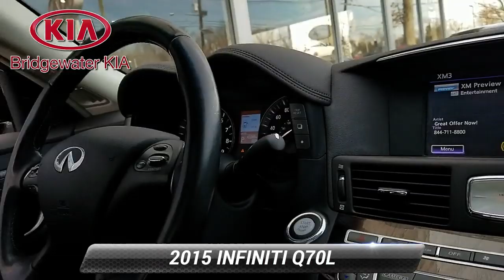Used 2015 INFINITI Q70L , ,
Bridgewater Kia

2015 Infiniti Q70L Premium AWD, Black Obsidian Exterior over Java Leather Interior, ORIGINAL MSRP: $59,455.00, FACTORY OPTIONS INCLUDE: Deluxe Touring Package (Originally $3,900), Bose Studio Surround Sound System with 16-Speakers, Power Rear Sunshade, Japanese White Ash Wood Interior Trim, Genuine Silver Powder Interior Accents, Suede-Like Headliner, Soft Double-Stitched Meter Hood, Semi-Aniline Leather Appointed Seats and Upholstery, Premium Package (Originally N/C), Voice Recognition Touch-Screen Navigation System with 8-Inch Color Monitor, Around-View Monitor with Moving Object Detection, Front and Rear Sonar System, Climate Controlled Front Leather Seats, Heated Steering Wheel, Performance Tire & Wheel Package (Originally $1,150), 20 Aluminum-Alloy Wheels, Sport Brakes with 4-Piston Front and 2-Piston Rear Calipers, VEHICLE HIGHLIGHTS: Intelligent Keyless Entry with Push Button Engine Start, Infiniti Voice Recognition Touch-Screen Navigation System with 8 Color Monitor, Around-View Monitor with Moving Object Detection, Front and Rear Sonar System, AM/FM/Satellite Radio with In-Dash CD-Player, USB Connection for iPod Interface, BOSE Studio Premium Surround Sound System with 16-Speakers, Bluetooth Streaming Audio and Hands-Free Wireless Phone Connection, Multi-Function Leather-Wrapped Heated Steering Wheel with Cruise/Audio Controls, Power Tilt/Telescoping Steering Column with Memory, Leather-Wrapped Gear Shift Knob, Semi-Aniline Leather Appointed Seats and Upholstery, Heated/Ventilated Power Front Leather Seats with Power Lumbar Support, Driver Seat Memory and Entry/Exit Assist, Heated Second-Row Leather Bench Seats, Tinted Glass Power Sliding Sunroof with Retractable Sunshade, Dual-Zone Automatic Temperature Control with Air Filtration, Rear Climate Control Air Vents, Japanese White Ash Wood Interior Trim with Genuine Silver Powder Interior Accents, Suede-Like Headliner, Soft Double-Stitched Meter Hood, Power Rear Sunshade, Auto-Dimming Interior Rear-View Mirror, Homelink Garage Door Opener, Automatic LED Headlamps, LED Daytime Running Lights, LED Front Fog Lamps, LED Tail Lights, Power-Folding Auto-Dimming Heated Exterior Mirrors with Memory, Revers Tilt Down Feature, Rain-Sensing Speed-Sensitive Variable Intermittent Windshield Wipers, Sequential Welcome Lighting, Front Door Handle Courtesy Lights, 3.7L 330-HP DOHC 24-Valve 6-Cylinder Engine, 7-Speed Automatic Transmission, Manual Shift Mode with Downshift Rev-Matching ,Infinity Drive Mode Selector, Sport Brakes with 4-Piston Front and 2-Piston Rear Calipers, Infiniti Intelligent Full-Time All-Wheel Drive System, 20 5-Double-Spoke Aluminum-Alloy Wheels with All-Season Tires, GUARANTEED Financing for All Types of Credit! Balance of Factory Warranty, Extended Warranty Available.

[RLVID:1941:6eb796d617f29d5c:7f85fcd3df817a56:1]